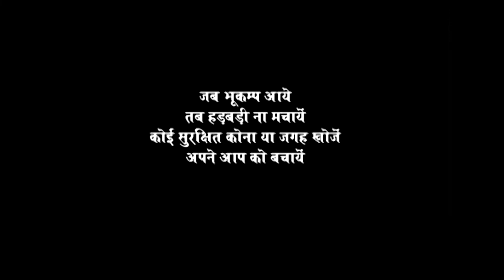Short film - Drop cover and hold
Impact of falling objects as also dislodged and damaged building elements and consequent spinal and head injuries are responsible for most fatalities during an earthquake. Safety of a sturdy table or other furniture items that could minimise this impact could ensure your safety during an earthquake.
Drop, cover and hold is a common earthquake safety drill for minimising injury to vital organs and keeping safe during an earthquake. So practice drop, cover and hold and stay safe during an earthquake.
This short film highlights the importance of drop, cover and hold.